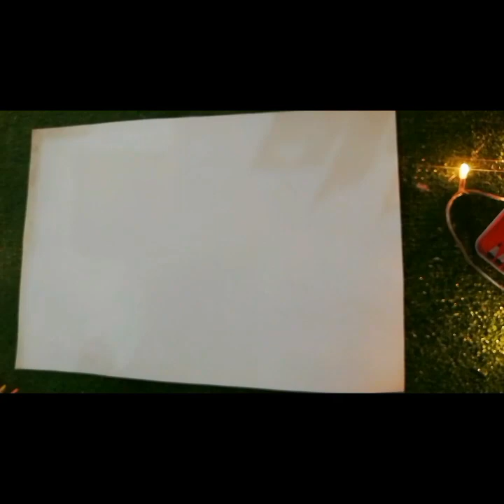How to make snowman with CD's|Art for Learning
How to make snowman with CD's| Arts for Learning|